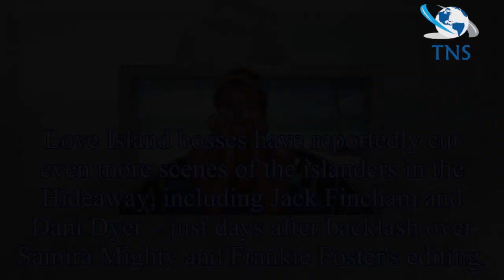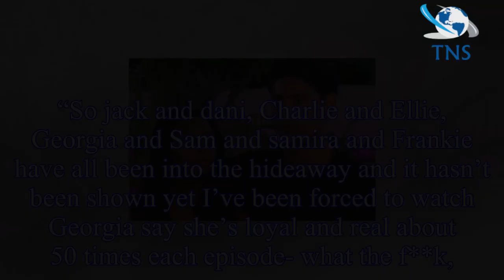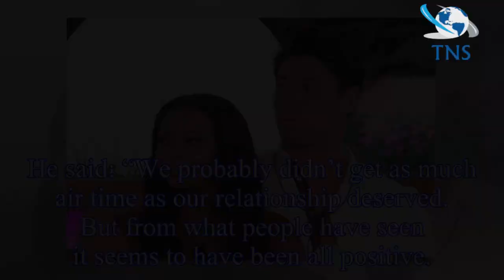Love Island cut MORE intimate Hideaway scenes including Jack Fincham and Dani Dyer's romantic night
Love Island cut MORE intimate Hideaway scenes including Jack Fincham and Dani Dyer's romantic night amid backlash over Samira Mighty editing
Love Island bosses have reportedly cut even more scenes of the islanders in the Hideaway, including Jack Fincham and Dani Dyer – just days after backlash over Samira Mighty and Frankie Foster's editin